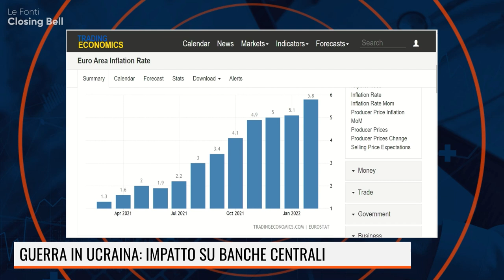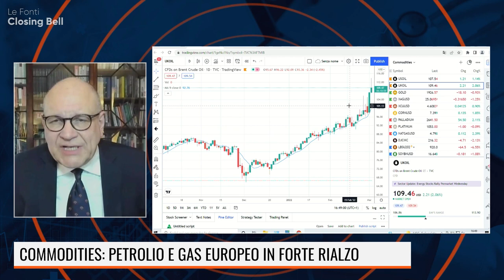CODOGNO, LE SANZIONI FARANNO MALE SIA ALL’EUROPA CHE ALLA RUSSIA. LA BCE NON HA MARGINI DI MANOVRA